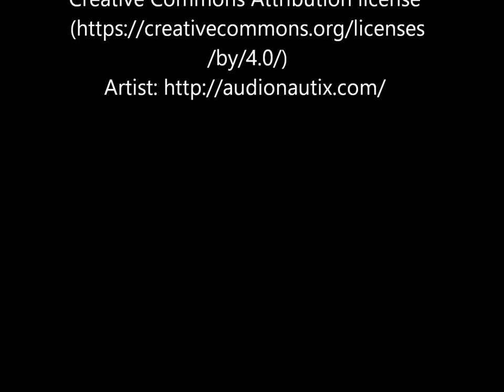Canning with Mehu-Liisa video series: Apple-Ginger Bourbon Cocktail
We hope you enjoy this video in the Canning with Mehu-Liisa series. Here are basic instructions for making an Apple-Ginger Bourbon cocktail using simple syrup made with juice from the Mehu-Liisa steam juicer from Finland.